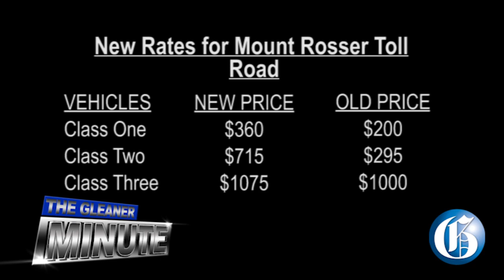THE GLEANER MINUTE: Bail wait for Don Creary... JUTC buses for sale… Pryce election woes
SEPTEMBER 11, 2015: Former JLP Councillor, Don Creary, and accomplice, Shaneke Williams remain in custody on rape charges…60 JUTC buses up for sale as scrap metal…New rates for Mount Rosser Toll Road take effect…IN SPORTS: Elaine Thompson places third in the Diamond League 200m behind Daphne Schippers and Allyson Felix.